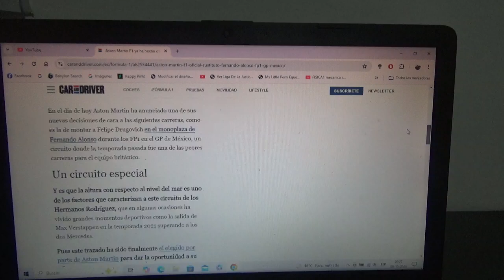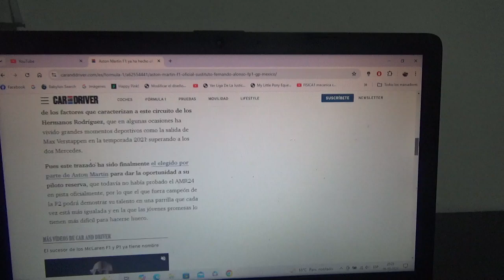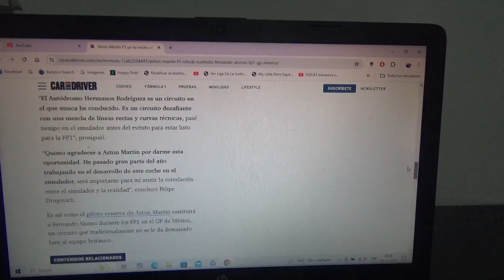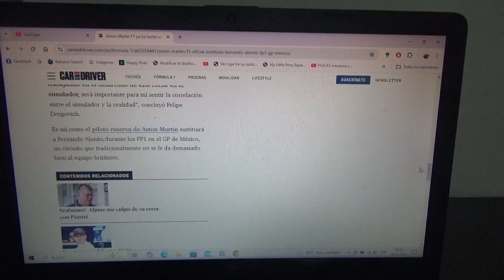Felipe Drugovich sustituirá a Fernando Alonso en Aston Martin F1 Team para los FP1 de México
Esto será para el Gran Premio de México en el Autódromo Hermanos Rodríguez en Ciudad de México